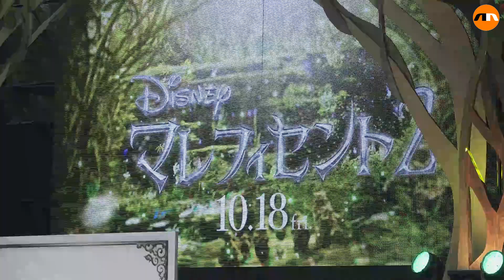Maleficent: Mistress of Evil - Japan premiere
Actors Sam Riley, Angelina Jolie and Japanese musician MIYAVI attend a Japan premiere for Disney's "Maleficent: Mistress of Evil" on October 3, 2019, in Tokyo, Japan. The movie is a sequel to 2014 hit "Maleficent" and will be released on October 18. (Video by Yotaro Ukon/AFLO)